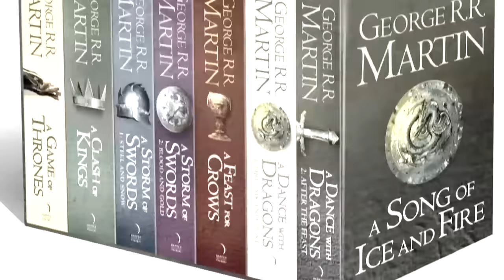LaLataTV.- Game Of Thrones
El Werever nos habla de una de sus series favoritas: Game Of Thrones, con una sección para aquellos que no la conocen y datos que no sabias para los que ya la han visto.